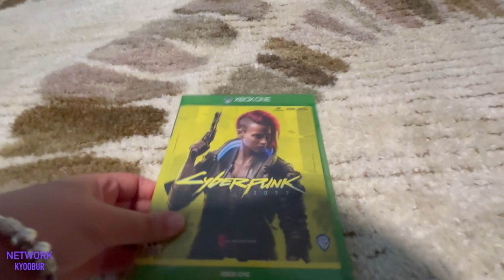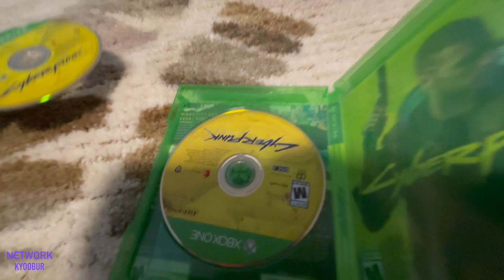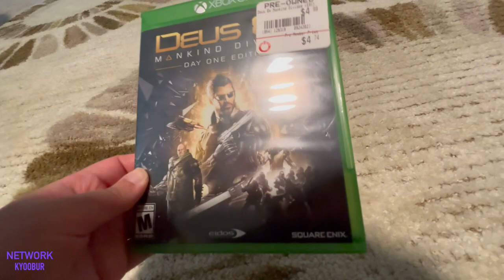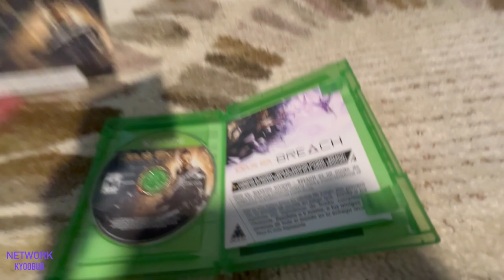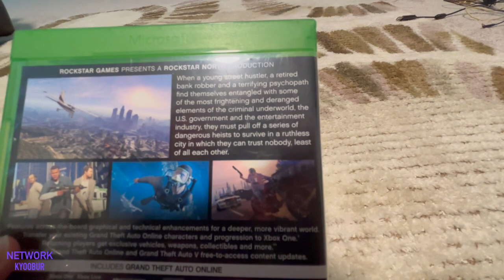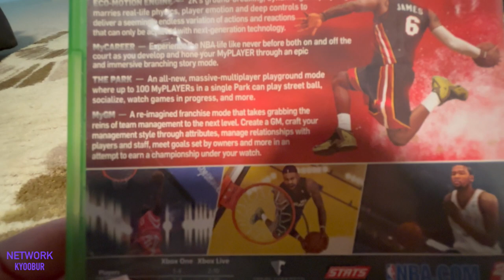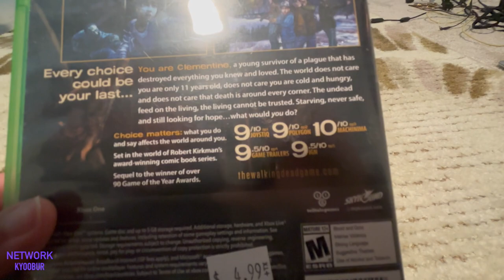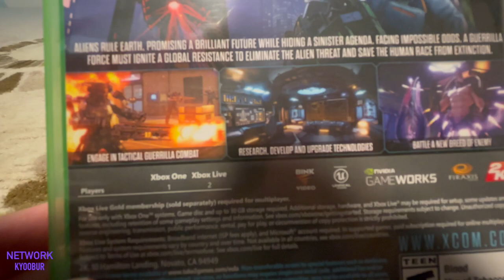Game Hunting Mode: Episode 6 - My Xbox One Game Collection | Network Kyoobur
In this episode of Game Hunting Mode, We have a ton of 6 Games on Xbox One!

Here are my collection of 6 Games on Xbox One! Including:
- Cyberpunk 2077
- Deus Ex: Mankind Divided
- GTA 5
- NBA 2K14
- The Walking Dead: Season Two
- XCOM 2